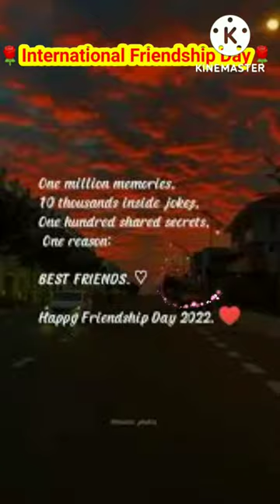International Friendship Day#🤗🥰🌹💐🌺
@markhelminds9816  Hi friend's

All of you Happy friendship day🌹